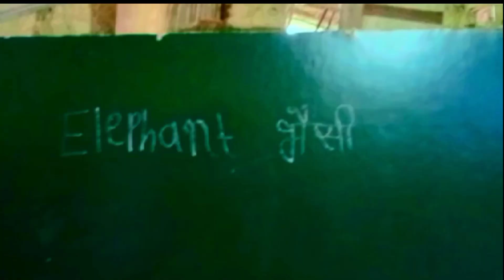अनपढ़ मास्टर 2 BSP🤣😂 ka New Comedy 🤣😂 video 🤣😂 Comedy Se bharpur Sean🤣😂🤣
अनपढ़ मास्टर 2 BSP🤣😂 ka New Comedy 🤣😂 video 🤣😂 Comedy Se bharpur Sean🤣😂🤣 Comedy video 📸

Anpadh master main aapko ful comedy 😂😂🤣video milega 😂🤣🤣

Bsp ke Comedy video 😂🤣🤣 viral video boys video comedy 😂😂 long video comedy 😂🤣

Comedy Video 😂🤣🤣 Satyam _Actor80 per aapko sabhi trha ke video milega 😂😂🤣